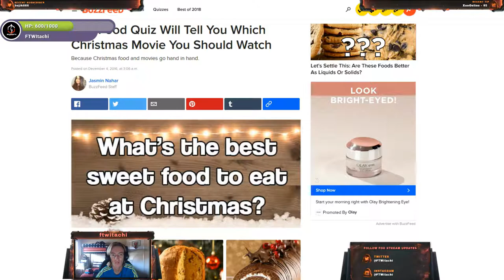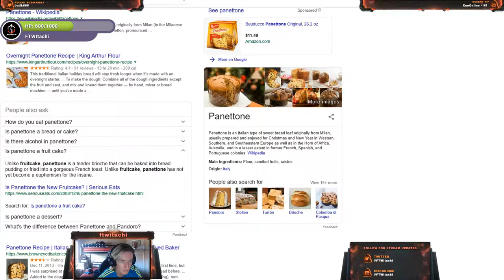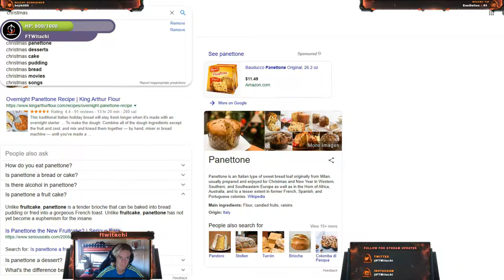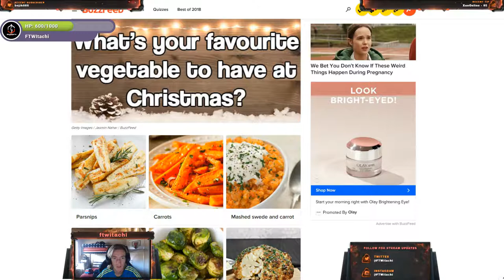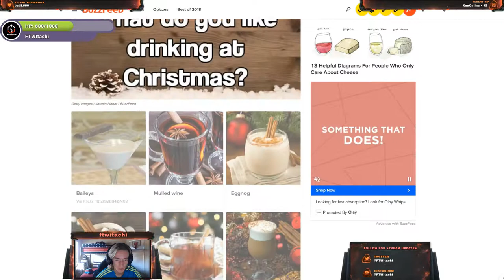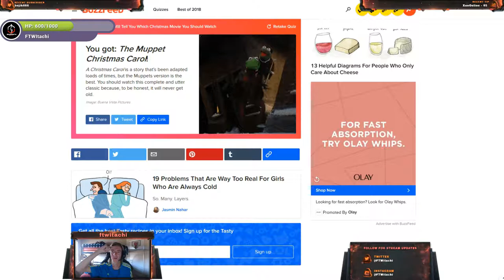THE FOOD QUIZ THAT WILL TELL YOU WHICH CHRISTMAS MOVIE I SHOULD WATCH! | MERRY CHRISTMAS